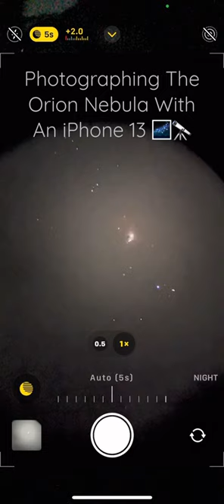Photographing The Orion Nebula!! / AstronomyNightSky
Telescope: Celestron Travel Scope 70

🔭Celestron Travel Scope 70
📷iPhone 13 Mini

orion nebula orion space astronomy telescope deep sky photography astrophotographer astrophotography iPhone photography camera moon photography moonphases astro